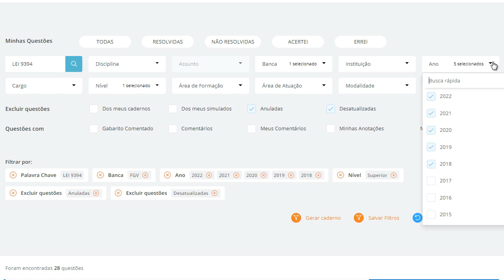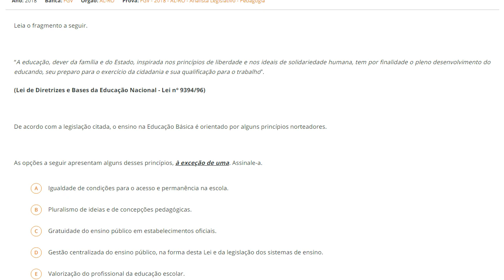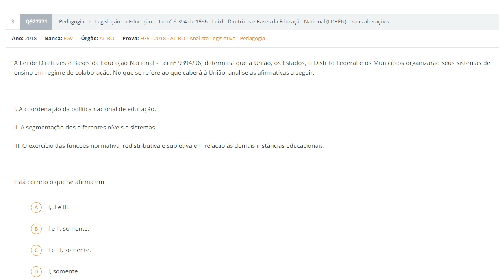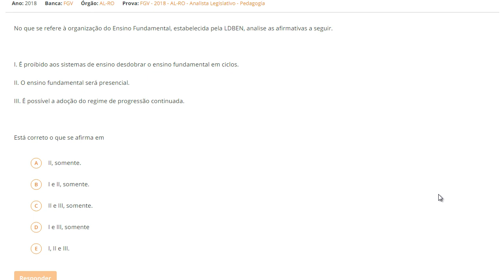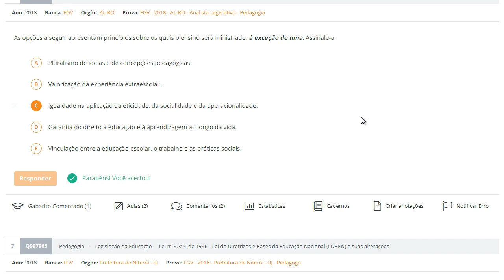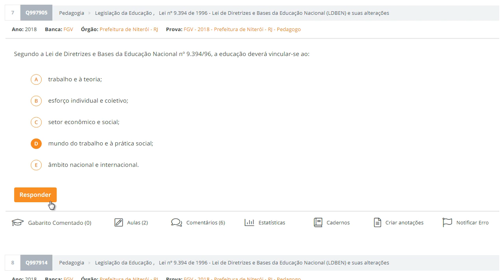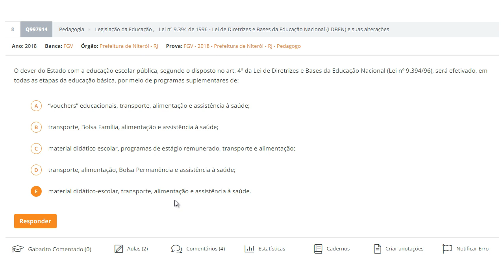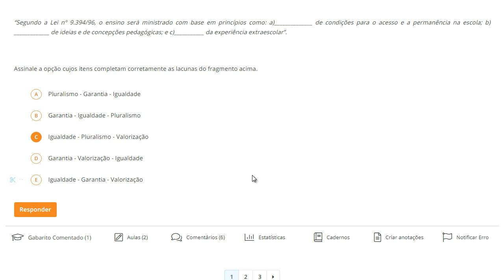Questões da LDB da Banca FGV (Parte III) - Concurso PEIF 2022